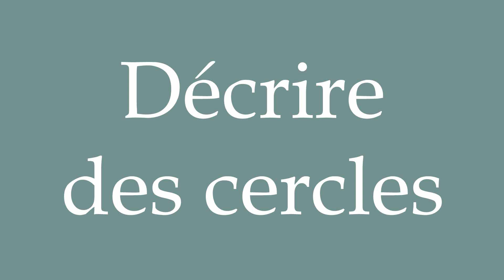How to Pronounce ''Décrire des cercles'' (Describing circles) Correctly in French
Learn how to say and properly pronounce ''Décrire des cercles'' in French with this short pronunciation tutorial.